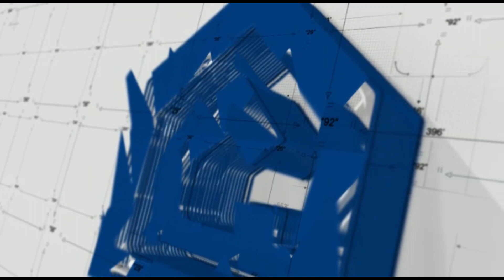AMASYA TİGEM 12x50 Çadırımız :)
Açık besi olarak kullanmak isteyen müşterilerimiz için güncel modelimizden örneğimiz
İstediğiniz zaman açıp kapanabilen kapılarla sizlere daha kolay kullanım sağlıyoruz.

GÜLEÇYÜZ&GÜNEYGRUPSAN